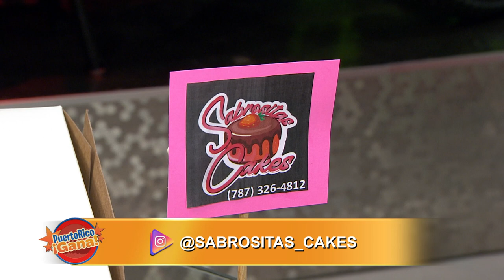Puerto Rico Gana - 06–19-2020- #4